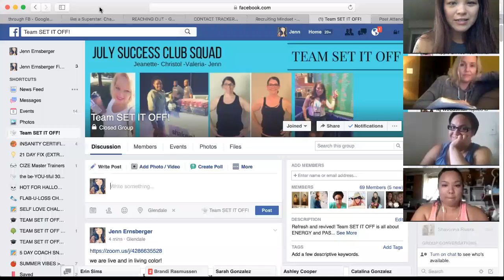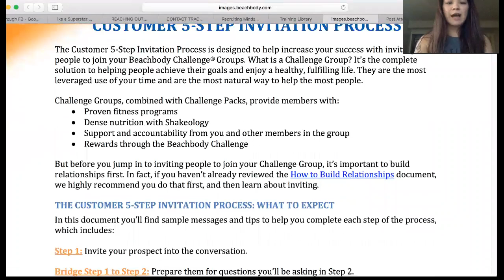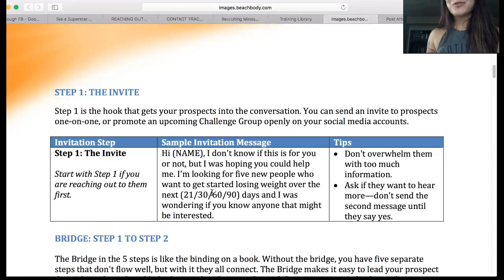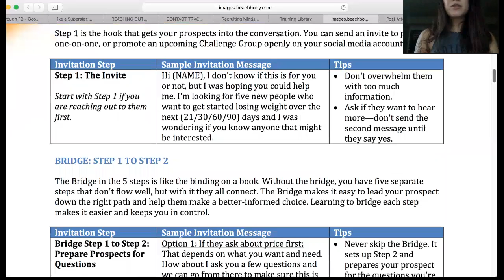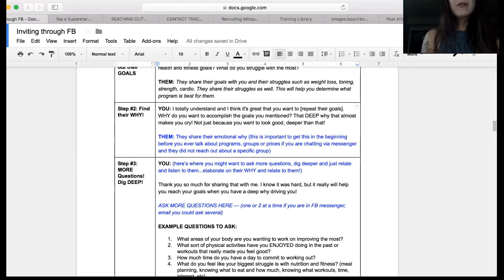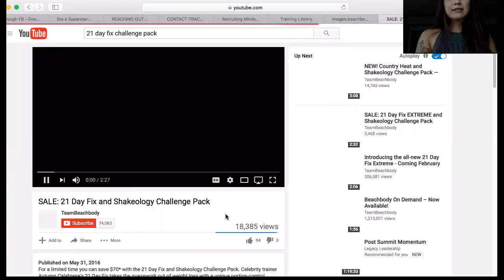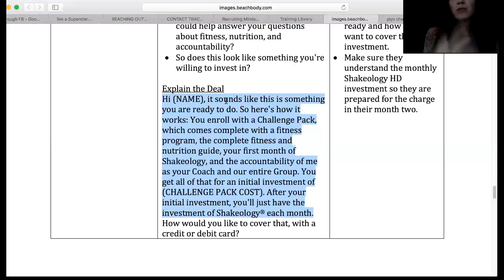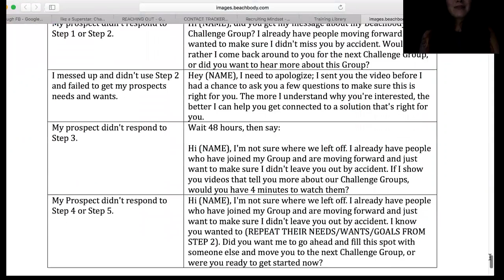TEAM SET IT OFF CALL- the 5 step invitation process